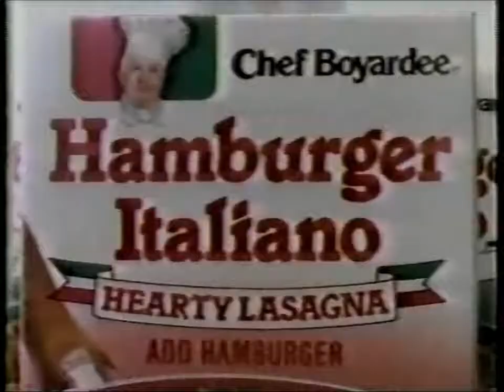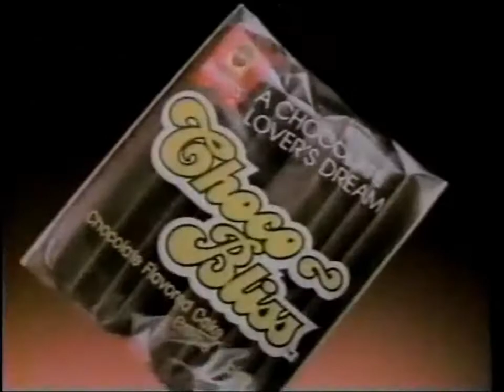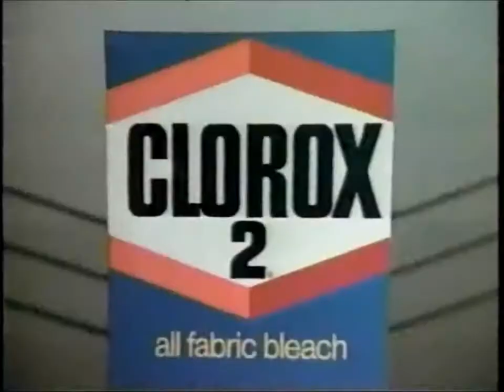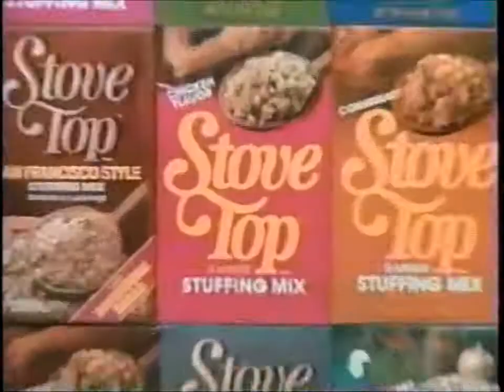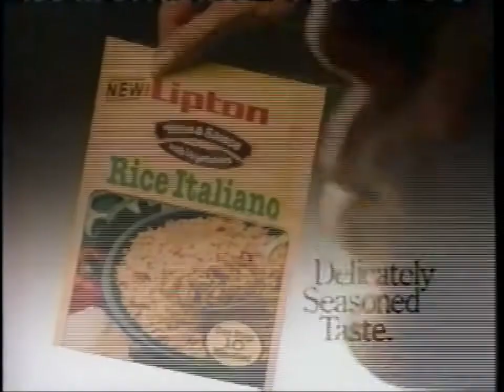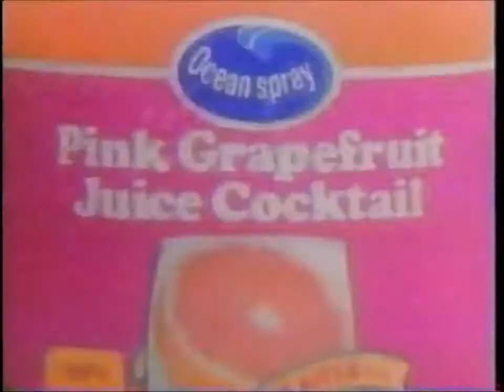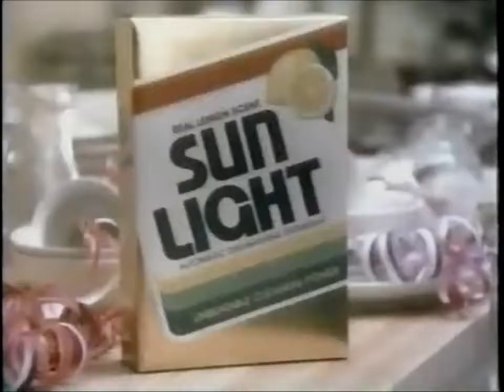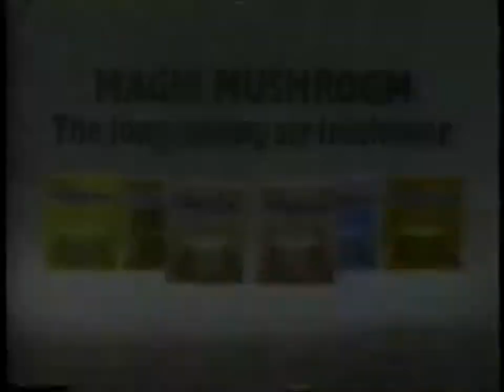TV Commercials 1980s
Donate The 1980s was a decade of the Gregorian calendar that began on January 1, 1980, and ended on December 31, 1989. Wikipedia